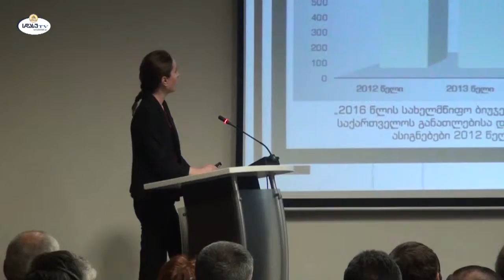sdasu TV - news 13.11.2015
სდასუ ტვ-ს საინფორმაციო სამსახური